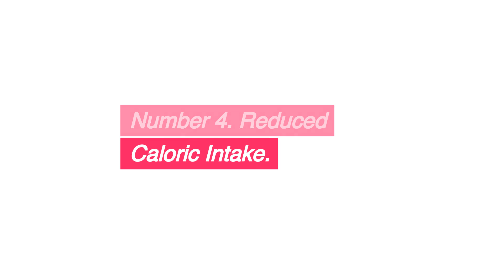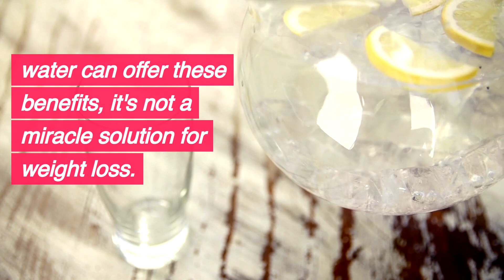I Drank Lemon Water for 30 Days and Here's What Happened... Mind-Blowing Results!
"Curious about the buzz around lemon water? 🍋✨ Dive into this 30-day experiment to uncover the truth behind the hype! From potential health benefits to surprising changes in energy levels and skin appearance, this video unveils the real impact of drinking lemon water daily. Join us on this journey of discovery as we explore what happens when you sip on this simple yet powerful concoction for a month. Prepare to be amazed by the potential transformations! Don't miss out—hit play and find out the fascinating results firsthand! 🎥✨ LemonWaterChallenge HealthBenefits 30DaysExperiment"